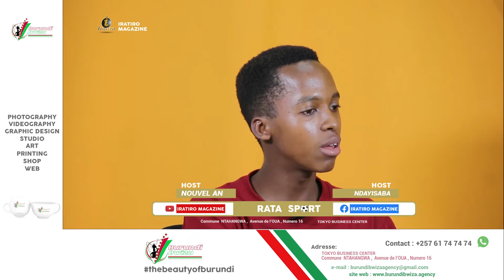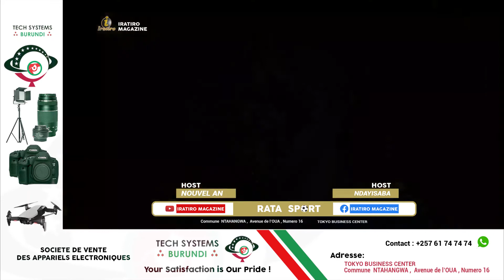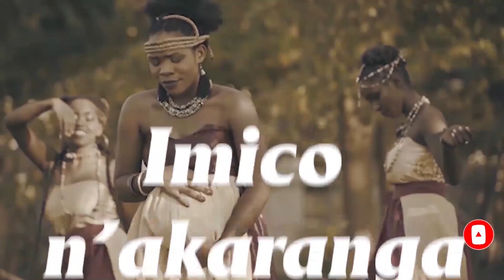Rata Sport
Rata Sport || bishasha muri sport mumugwi uhavwa amahigwe yo gutwara Champions League